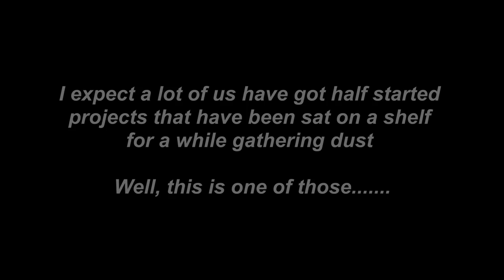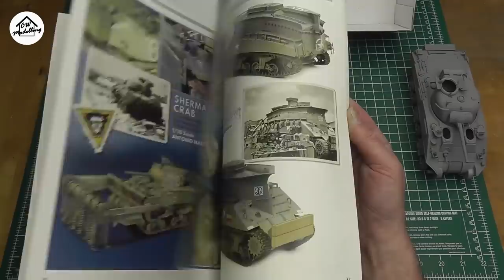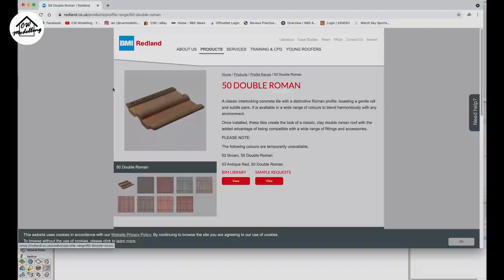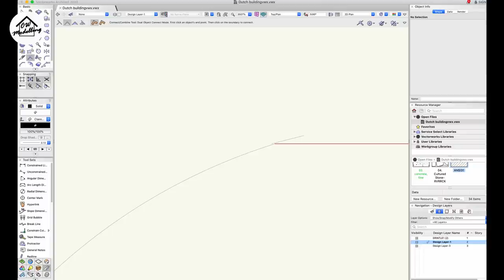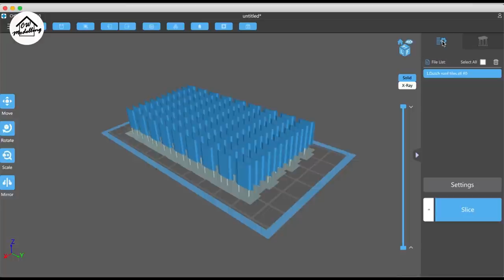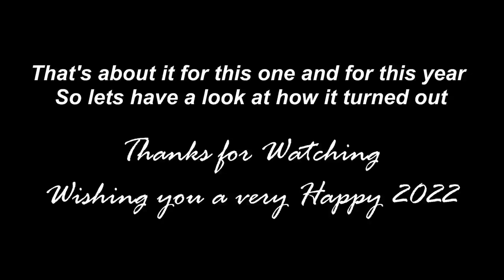Operation Market Garden, Aalst, The Netherlands, Sept 1944 - 1/35 WW2 Diorama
I've had several comments now telling me that Aalst is a Belgian town, which is correct, but please be aware that there is also an Aalst in the Netherlands, which is just south of Eindhoven and is where the photos shown at the start of the video were taken👍

Here is a Google maps link for the location of the Dutch village of Aalst which you can see at the bottom below the words 'Van der Valk Hotel Eindhoven'👍

Sherman M4A4 - 1/35 Cyber Hobby kit and Fruilmodel Metal Tracks, painted with AK Real Colors

Figures - Ultracast, Masterbox and Unknown figures from my spares box painted with Vallejo Model Color

Building and Cobble road - XPS Insulation Foam painted with Craft Shop Acrylics

Paving Stones, Kerbs and Bricks from Gero Design

Signs and Window canopy - Scratch built from Balsa wood

Roof tiles, Windows and Door - 3D printed using Anycubic Photon and Wash & Cure

Tree branches and Leaves from Diorama Presepe